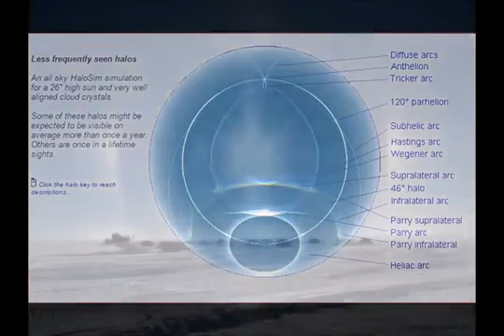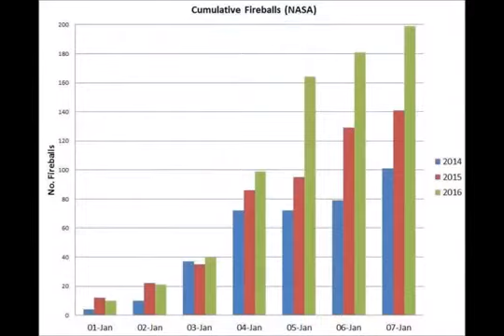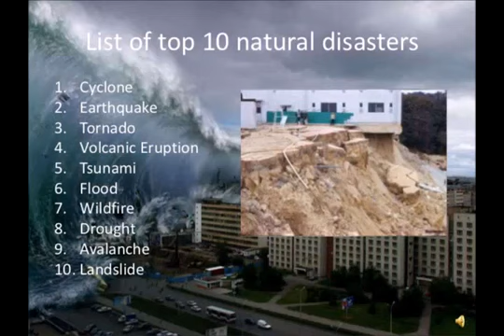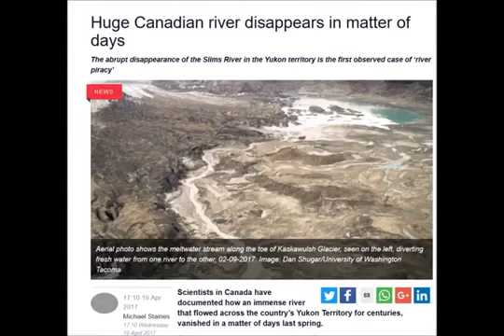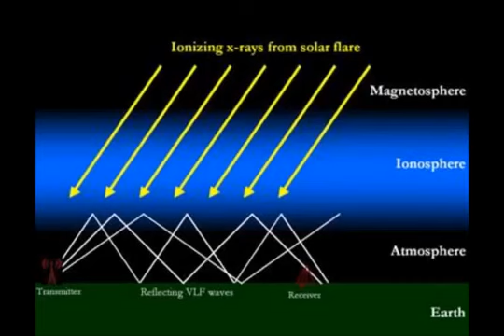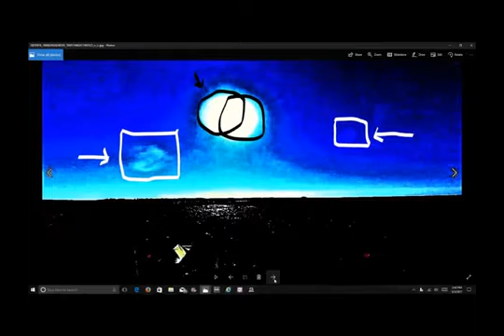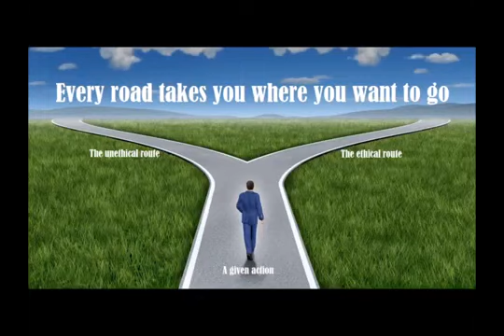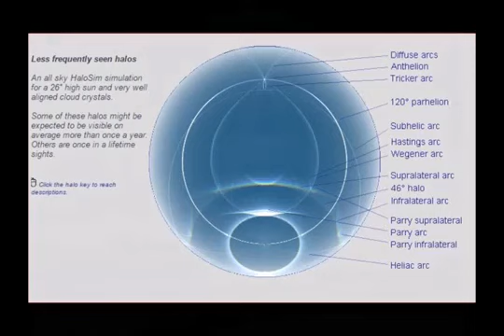Many strange astronomical phenomena occur, Nibiru is coming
LINK TO OUR UFO PUERTO RICO MINI SERIES Should you send your wish list to Santa this year? According to some people, the answer is no because there will be no.

There are increasing indications that Planet X, also known as Nibiru is moving in a precise direction towards planet Earth. The approach of the mysterious Planet Nibiru is at present sending.

Recent events show how truly vulnerable we are and whether we will ever see an effective government response to these events. Disturbing events are happening across the globe on a daily basis,.